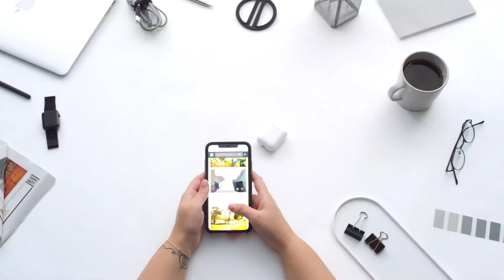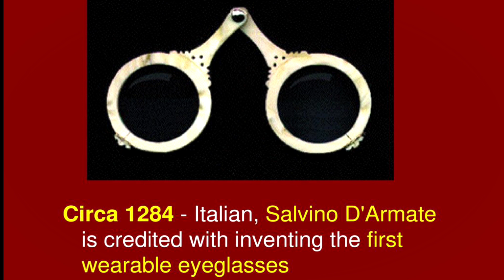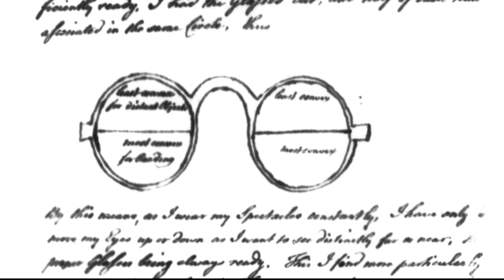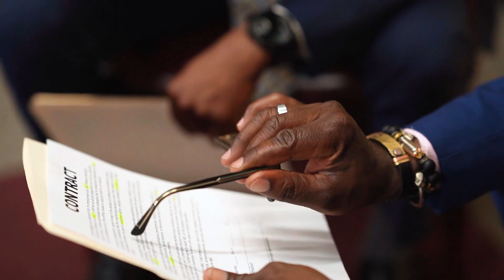चश्मा समन्धि अनौठा तथ्यहरु | Amazing Facts About Eyeglasses | 2021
Thanks for joining us with this video!
This video explains the 8 amazing facts about eyeglasses. From its ancient history to modern eyeglasses, each fact may blow your mind.

Chapters:
0:00 Introduction
0:45 First Eyeglass
1:14 Ancient Frames
1:41 First Bifocals
2:15 Earring & Eyeglass
2:33 Power Glasses
2:58 Reading in Low Light
3:21 Eyeglasses User
3:35 Addiction on Eyeglasses